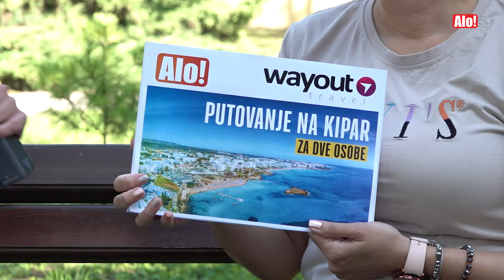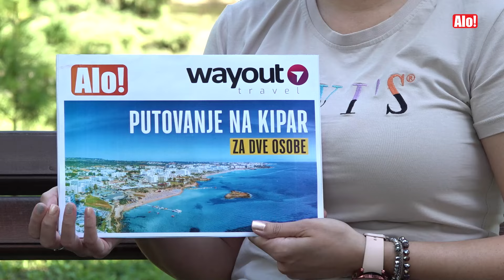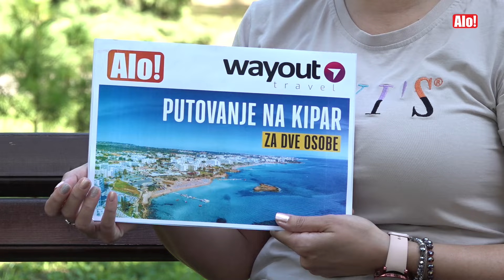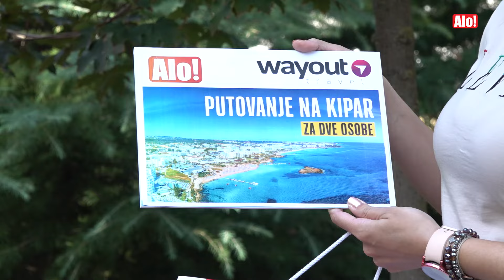POBEDNIČKA FOTOGRAFIJA JE NASTALA UZ ALO: Dobitnica nagrade Alo! foto konkursa o putovanju na Kipar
Alo! redakcija posetila je Staru Pazovu, kako bi srećnoj pobednici našeg foto-konkursa uručili nagradu: putovanje na Kipar avionom na pet dana za dve osobe, preko turističke agencije Wayout.

Pobednica, Milica Bilbija, otkriva zašto je odlučila da učestvuje.